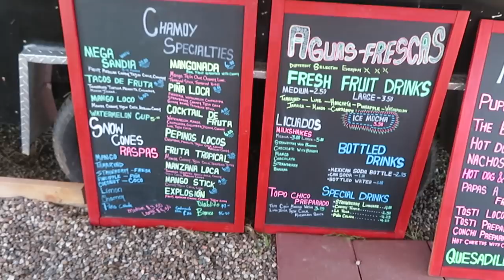POP DA CHAMPAGNE !! (LUCIANOTV WEBISODE)